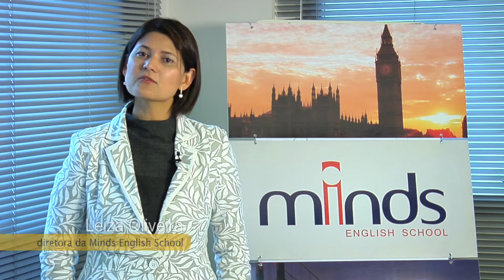Opus Software, depoimento de clientes MINDS ENGLISH SCHOOL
Leiza Oliveira, diretora da Minds English School comenta os benefícios do sistema da Opus Software